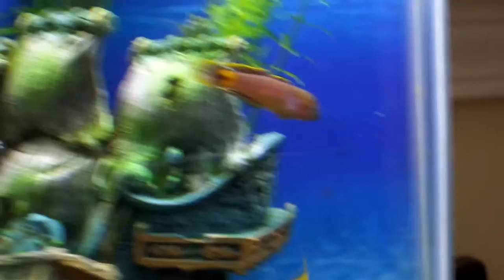20 Gallon Flatback Hex - Peacock Gudgeons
Stocking: 9 Pseudomugil Gertrudae, 9 Neon Tetras, 2 Peacock Gudgeons (1M:1F), 1 Lemon Drop Bristlenose Pleco
Feed: New Life Spectrum Small Fish Formula .4mm Sinking Pellets & 1 Omega One Shrimp Pellet 6 days a week, algae wafer 4 days a week, zucchini 2 days a week
Maintenance: 25% minimum weekly water changes.
Male starts chasing the female at 2:50